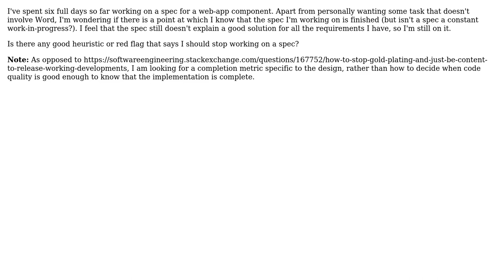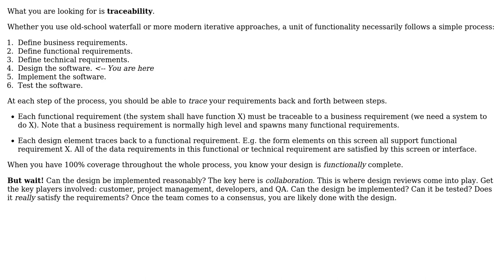Software Engineering: How much effort should I put into the functional specification?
With thanks & praise to God, and with thanks to the many people who have made this project possible! You are responsible for your own actions.